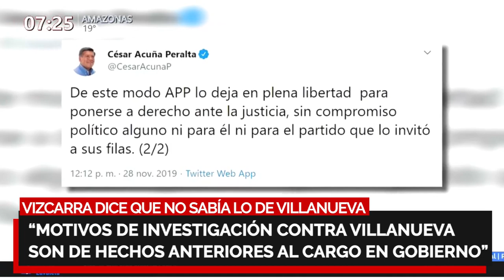Vizcarra dice que no sabía lo de la supuesta coima de Villanueva ¡Manan!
Villanueva | Vizcarra dice que no sabía lo de la coima ¡Manan!

🔴 Vizcarra: “Los motivos de investigación contra César Villanueva son de hechos anteriores al cargo en Gobierno”